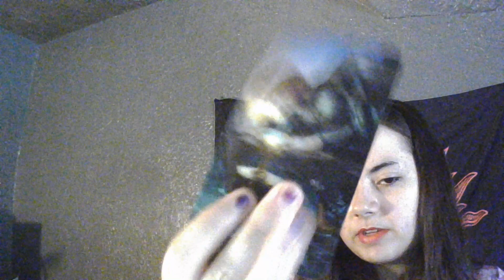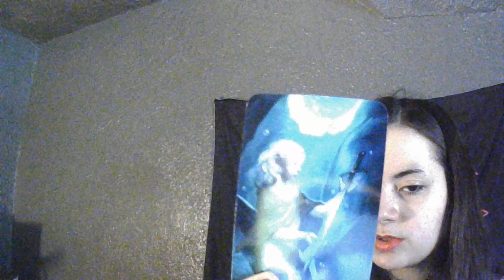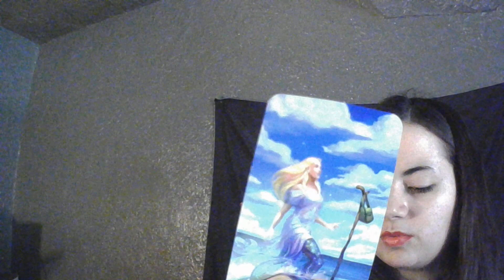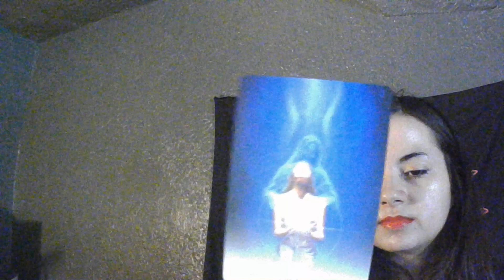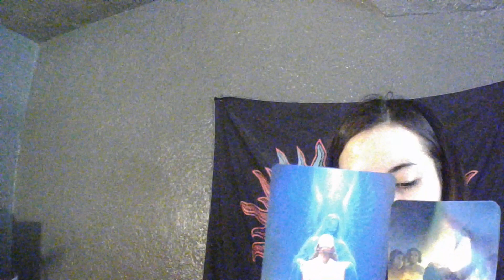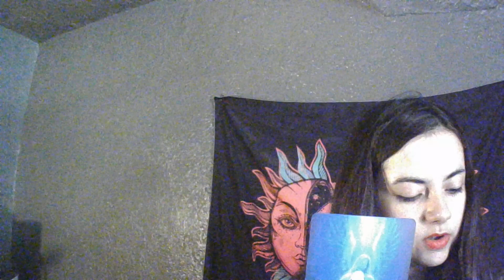Sagittarius YOU ARE THE HOLY CHILD! VERY IMPORTANT! Tarot December 2022